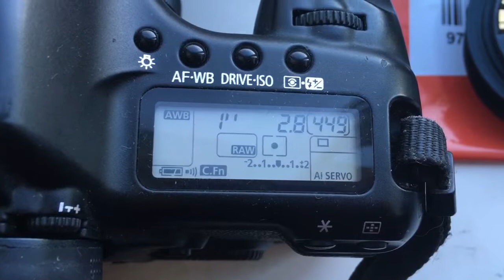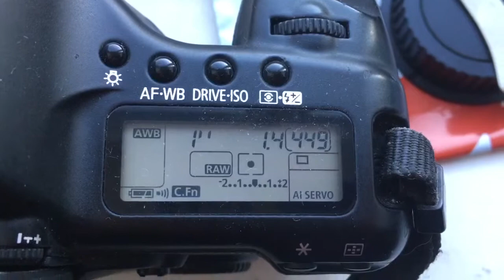Для Вячеслава П.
1. Nikon-Canon с Одуванчиком Лушникова, 180mm/f2.8
2. M42-Canon с Одуванчиком Лушникова , 85mm/f1.4